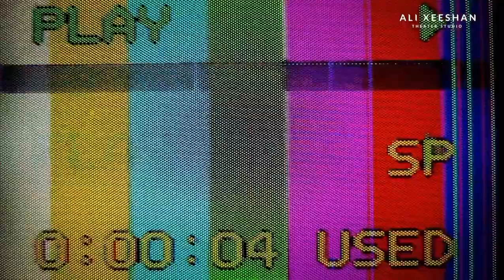hania amir and Ahmad Ali Akbar beautiful video